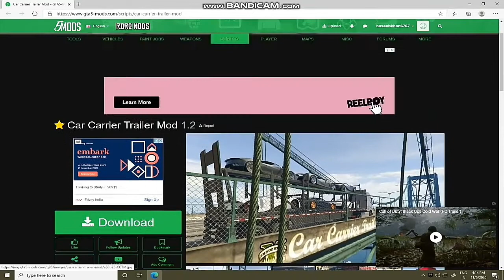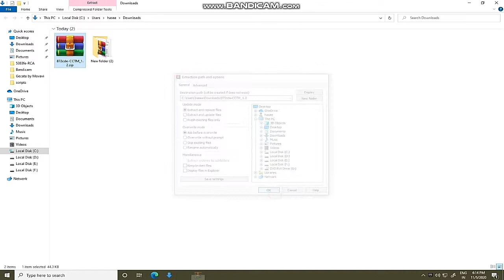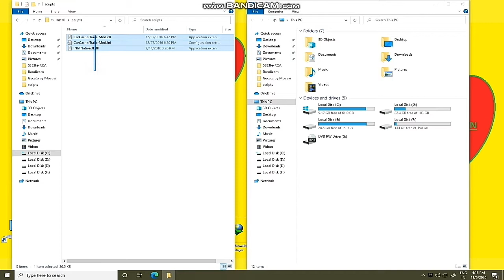Gta 5 hpw to install trailer ramp open mod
Hello this video how to install ramp mod

mod link